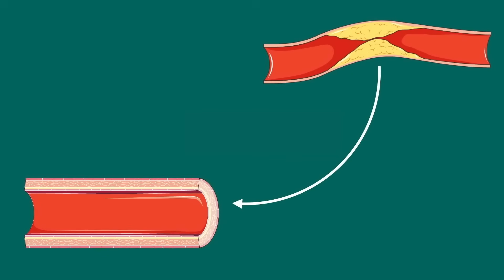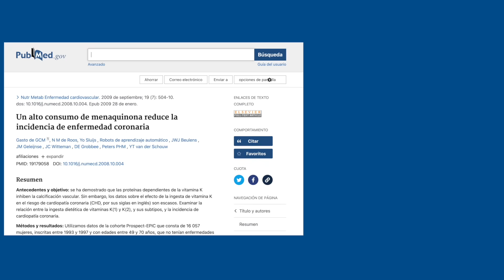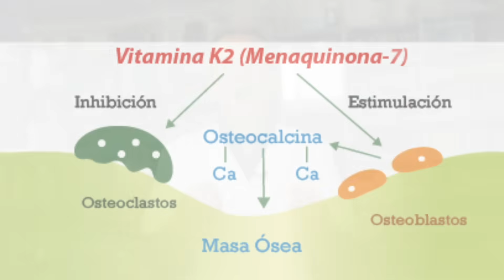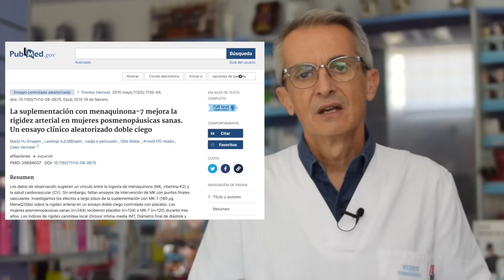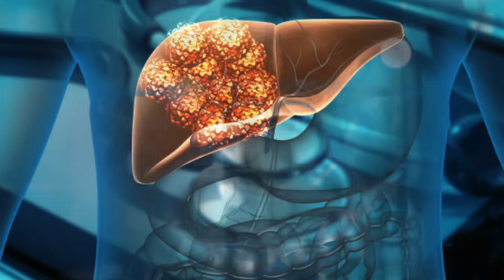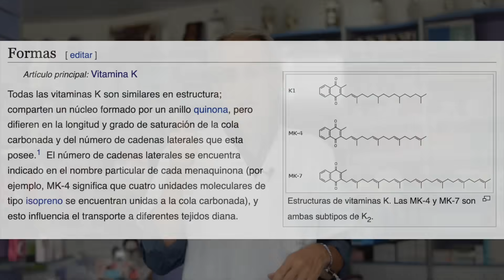VITAMINA K2 más allá que la SALUD de tus HUESOS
La vitamina K2 puede que sea una de las vitaminas más importantes que existen más allá de la salud de los huesos y arterias. No pierdas detalle!!

00:00 Introducción: VITAMINA K2 más allá que la SALUD de los HUESOS
00:56 ¿Cómo actúa la vitamina K2?
02:58 ¿Qué es la vitamina K2?
03:30 Funciones de la Vitamina K2
04:45 Otros beneficios de la Vitamina K2
06:09 ¿Quien está en riesgo de sufrir deficit de Vitamina K2?
07:36 Mejores fuentes de Vitamina K2
08:21 ¿Es recomendable tomar suplementos de vitamina K2?
08:53 Preguntas finales vitamina K2

La vitamina K2 disminuye el riesgo de morir de enfermedad cardíaca en un 57% y puede reducir las fracturas de hueso entre un 60 y un 80% en mujeres en la menopausia.

La vitamina K2 reduce la acumulación de calcio en las arterias y regula la fijación del calcio en nuestro organismo favoreciendo la calcificación de los huesos.

La vitamina K2 es una sustancia liposoluble (es decir, que viene disuelta en la grasa de los alimentos) y también es conocida como menaquinona.

La vitamina K2 activa la unión del calcio a la proteína Matrix Gla (MGP) cuya misión es evitar la calcificación de los tejidos blandos y de la degradación de las fibras elásticas.

La vitamina K2 es un nutriente esencial para mantener una buena salud dental.
La ingesta elevada de vitamina K2 está relacionada con un menor riesgo de desarrollar cáncer de mama y de hígado.

La vitamina K2 aumenta la sensibilidad a la insulina.

hay personas que tienen más riesgo de  padecer deficiencia de vitamina K2

1. Personas que están tomando antibióticos de amplio espectro durante un periodo largo de tiempo.
2. Personas que toman antiácidos durante mucho tiempo  o quienes toman estatinas.
3. Personas con problemas gastrointestinales como síndrome de intestino irritable, enfermedad de crohn o colitis ulcerosa.

La menopausia y el embarazo incrementan la demanda de vitamina K2, además si estás tomando algún suplemento de vitamina D3 o de calcio entonces es aconsejable que añadas vitamina K2 para conseguir que el calcio se deposite en el lugar correcto y evitar la calcificación arterial o complicaciones cardíacas.

Información legal.
Vídeo de grabación propia.